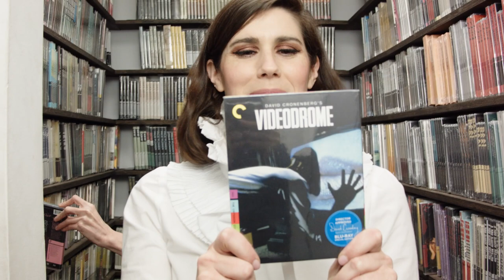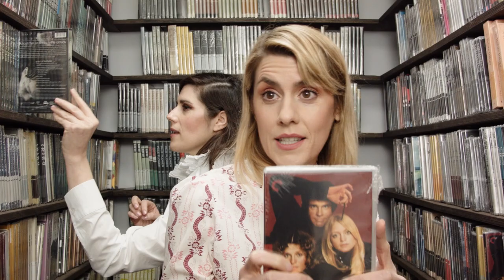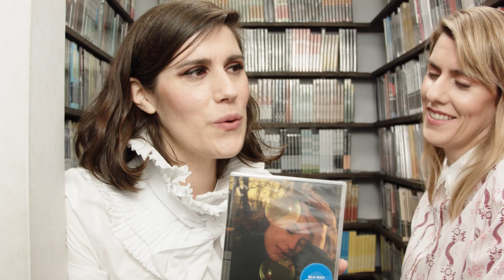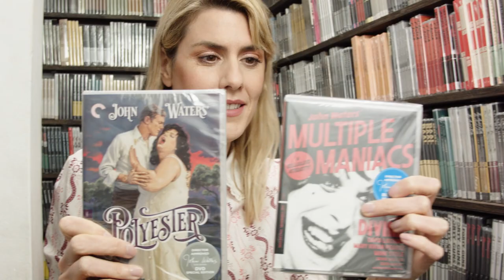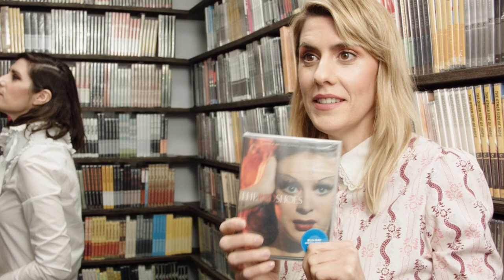Rodarte’s Closet Picks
Kate and Laura Mulleavy, the sisters behind the acclaimed fashion brand, share their love for the iconoclastic filmmakers who have inspired them.

Their picks:
- VIDEODROME
- SISTERS
- IN A LONELY PLACE
- SHAMPOO
- POLYESTER
- MULTIPLE MANIACS
- THE DOUBLE LIFE OF VÉRONIQUE